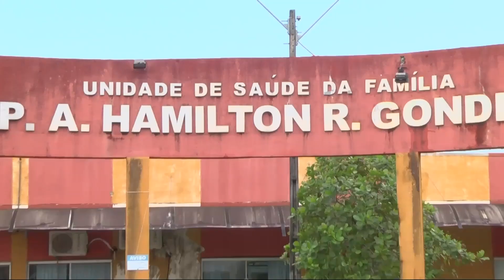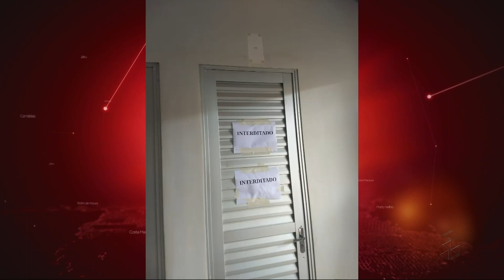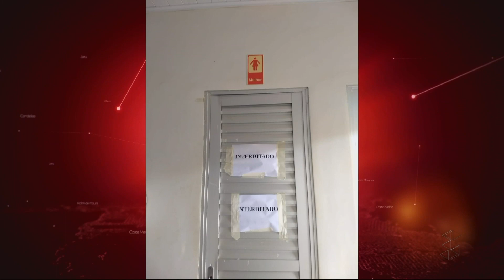SAÚDE: Hamilton Gondin tem problemas de manutenção e deixa pacientes incorfomados